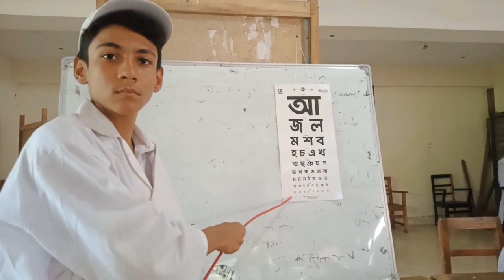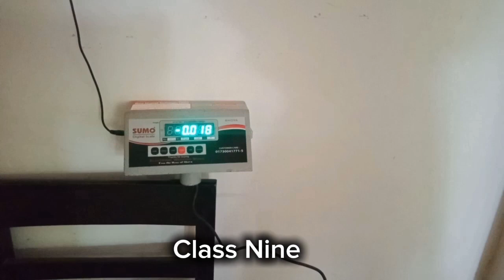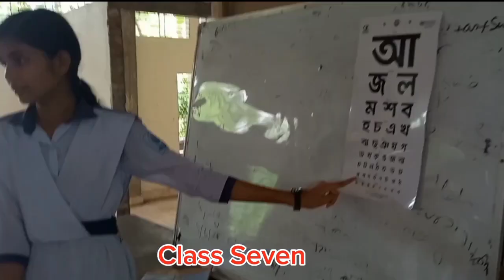ক্ষুদে ডাক্তার কার্যক্রম